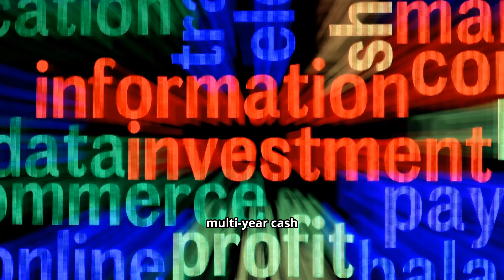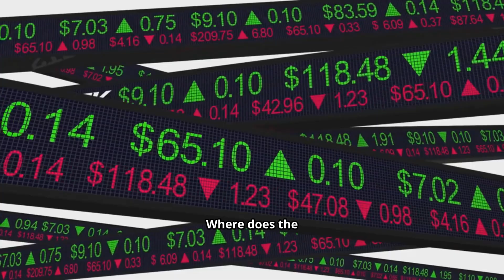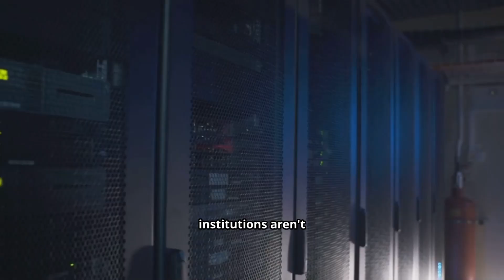Why Institutional Money Is Rotating From AI Stocks to AI Infrastructure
Artificial intelligence is no longer just a stock market story. While headlines focus on individual AI companies, institutional investors are quietly rotating capital into the infrastructure that powers the entire AI economy. In this video, we break down why data centers, cloud computing, energy systems, networking hardware, and enterprise infrastructure are becoming the real long-term beneficiaries of AI growth. You’ll learn how capital flows work behind the scenes, why infrastructure is often safer than hype-driven stocks, and what this shift means for the future of technology and global investment. This is not about price predictions, but about understanding where the real money moves.